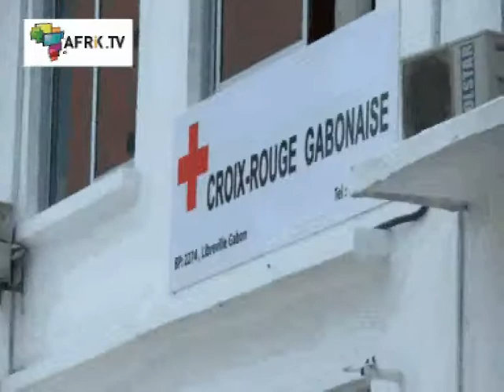Gabon: Election du Président de la Croix-Rouge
Guy Patrick Obiang Ndong, 38 ans, a été élu mardi à la tête de la Croix rouge gabonaise par 31 voix contre 10 pour son rival, Jean Pierre Mbadinga Nzamba. Le nouveau président promet de redorer l'image de l'institution et des hommes qui l'incarnent.